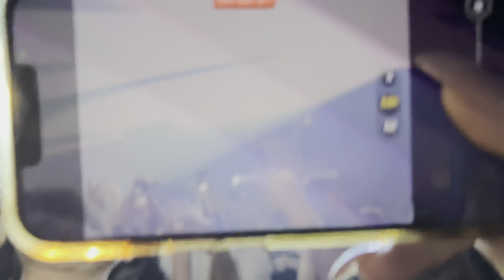Hardwell Łódź 12.11.2022 Poland